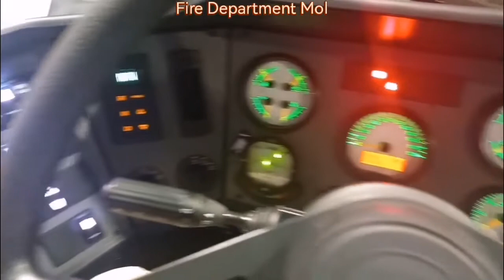Forward looking infrared camera |FLIR|Function of the camera and control